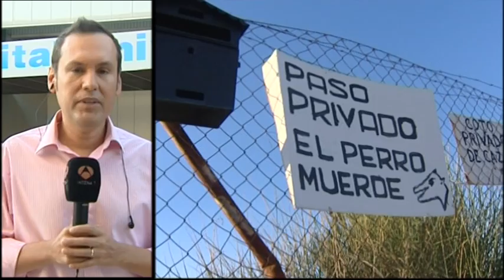DIRECTO DESDE HOSPITAL, DISPAROS EN FINCA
DISPAROS ENTRE VECINOS DE UNAS FINCAS PRÓXIMAS